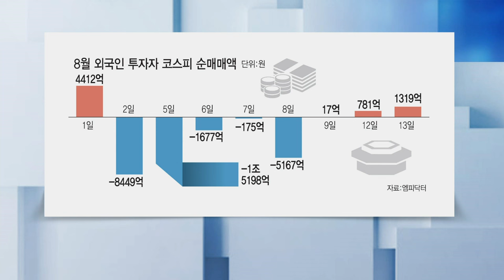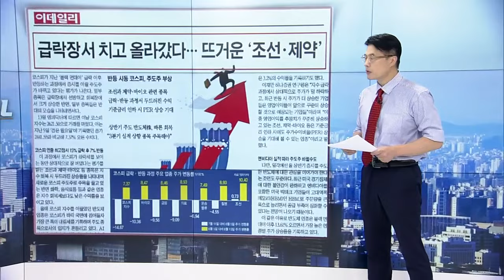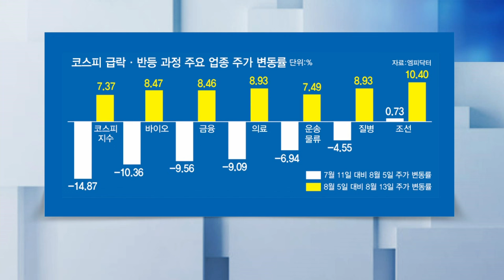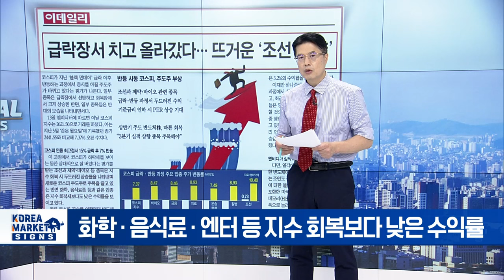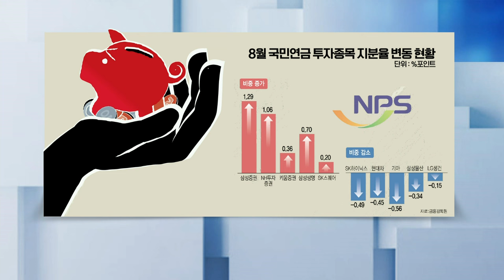🚀 돌아오는 외국인... 이 주식들을 담았습니다 | Market Signal (20240814)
▶ 2600선 안착 다시 돌아오는 외국인들
- 외국인 컴백, 3거래일 연속 순매수
- 13일 하루 만에 1,300억 이상 사들여
- 삼성·SK하이닉스 등 반도체 집중 매수세

▶ 급락장서 치고 올라갔다 뜨거운 조선 제약
- 조선 · 제약 · 바이오, 시장 주도주로 부상
- 조선, 업황 호조·실적 개선 주목
- 제약 바이오, 코로나 재유행·비만치료제 인기
- 화학·음식료·엔터 등 지수 회복보다 낮은 수익률

▶ 국민연금 반도체 차 덜고 금융주 담았다
- 국민연금, 8월 보유 비중 종목 변경
- 6개 종목 비중 축소, 9개는 늘려
- SK하이닉스·현대차·기아 등 비중 축소
- 키움증권·삼성생명·SK스퀘어 등 비중 확대

▶ 엔캐리 371조원 청산리스크 우려 과도
- '엔캐리 트레이드' 자금 얼마나 남았을까?
- 신현송 국제결제은행 경제보좌관 SNS
- 언론 발표 규모보다 훨씬 작은 수준
- 세계 주요국 금리 인하 시 엔캐리 청산 불가피
- "글로벌 위기급 시장 충격 없을 것"